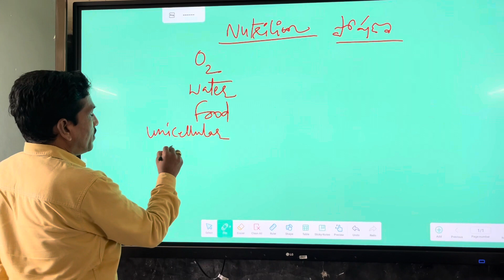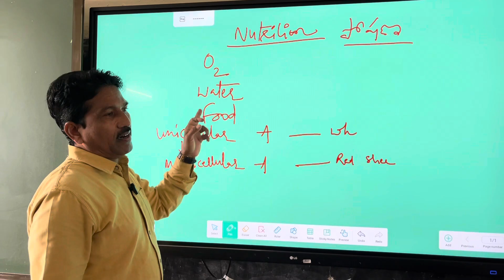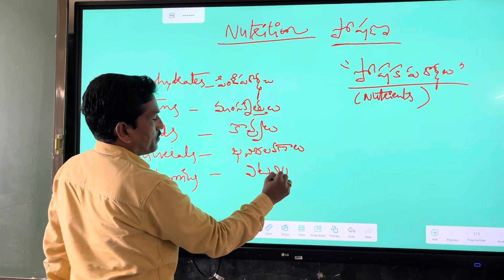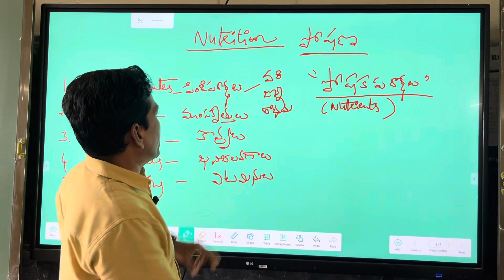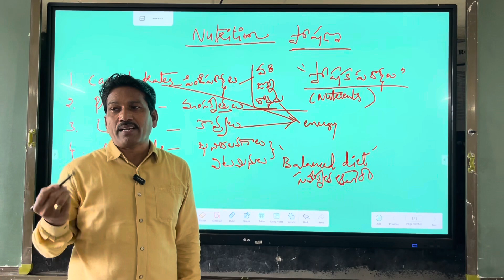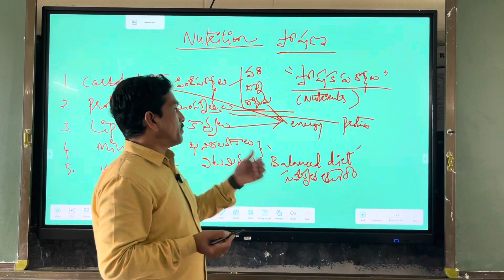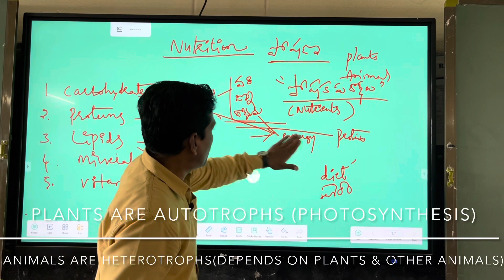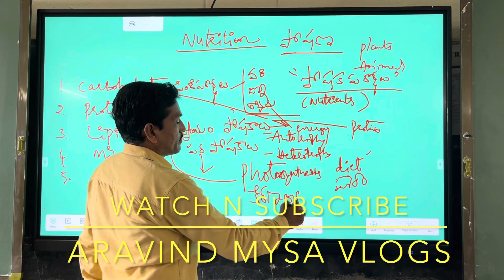Balanced diet| Energy | Nutrition and Growth | Nutrients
Oxygen
Water

Nutrition

Nutrients

Carbohydrates
Proteins
Lipids
Minerals
Vitamins

Are nutrients

They are essential for every living organism
Balanced diet
Samikrutha aaharam

Santhulitha aaharam

Pindi padharthalu

to survive on this earth
 What are the nutrients
What is nutrition
In which food we get more nutritions
In which food we get more proteins
About carbohydrates
About fats
About lipids
About balanced diet

Aravind mysa vlogs

Aravind mysa